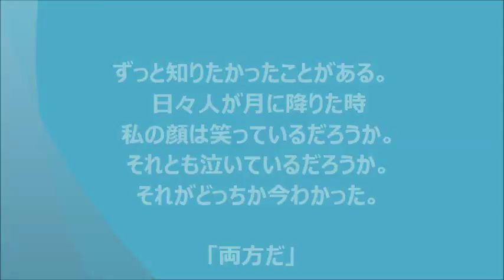★宇宙兄弟の夢をかなえる名言★ ～映画,アニメ1話,主題歌,サントラ,op,ed～ part4 sayings of great men space brothers